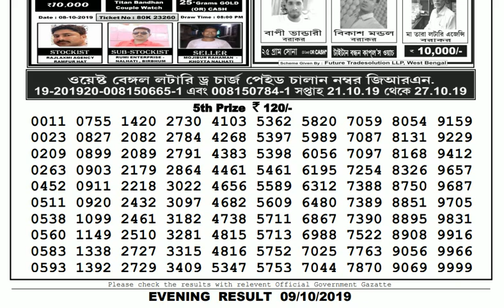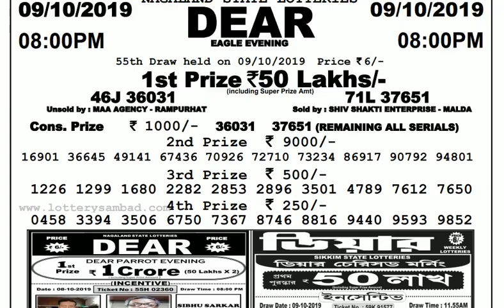Lottery Live I Lottery Results I Sombad Lottery 11.55am 04.00pm 08.00pm gdn